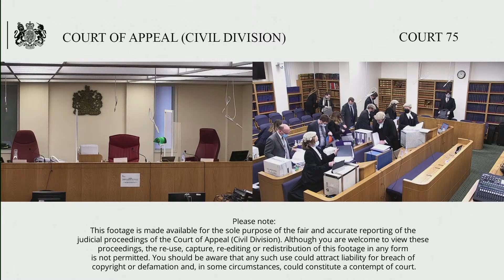Latvia MGI Tech SIA & Ors (defendants/appellants) –v- Illumina Cambridge Ltd (claimant/respondent)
Tuesday 7th – Thursday 9th December 2021

The Appellant/Defendant appeals the Order of Mr Justice Birss (sitting as a Judge of the High Court in Patents Court) dated 18 February 2021, making declaration as to validity of various European Patents.

Background

This is a patent action about DNA sequencing technology. The patentee (Illumina) holds patents which derive from work by Solexa, a spin out company from Cambridge University which Illumina bought in 2007. The defendants (MGI) are all companies in the Beijing Genomics Institute group. MGI seeks to sell DNA sequencing systems in the UK. Illumina contends that these systems infringe various of its patents. In general, MGI denies infringement of any valid claim and contends the patents are invalid. Following a launch last year, MGI gave undertakings limiting UK sales until the trial.

Lower Court Judgment:

Illumina Cambridge Ltd v Latvia MGI Tech SIA & Ors [2021] EWHC 57 (Pat) (20 January 2021) (bailii.org)